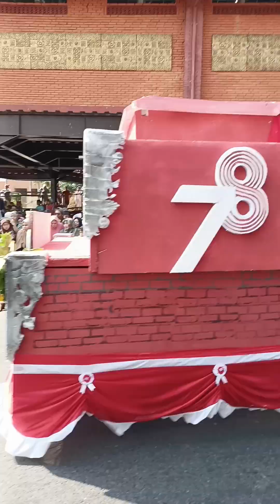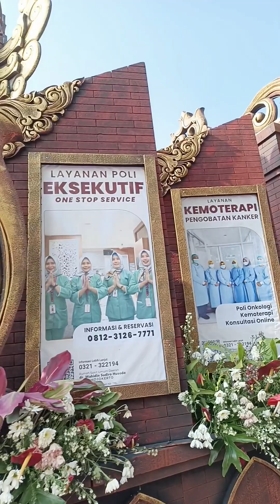Karnaval kemerdekaan 🇮🇩 tema Mojopahit26 Agustus 2023 Mojokerto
Karnaval kemerdekaan 🇮🇩 tema Mojopahit
26 Agustus 2023 Mojokerto
Karena emang kerajaan Mojopahit terdapat di Mojokerto dan menjadi pusat kekuasaan Mojopahit. Yg di kenal dengan Patih Gajah Madanya dengan sumpah Palapa.